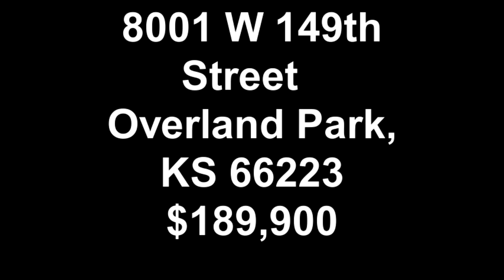8001 W. 149th Street Overland Park, KS youtube video tour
Are you looking for a turn key 4 bedroom home? This gorgeous 2 story South Overland Park home has been pre-inspected an is 100% ready for you. You will love the enormous kitchen with Black granite counters, designer tile floor, custom lighting and Oak Cabinets, follow through to the formal dining room and the 2 story family room with natural stone fireplace, the first floor, stairs and master bedroom has new carpet for you to enjoy. The master bedroom is spacious enough for a king bed and all of you furniture. This home also features three additional bedrooms and a  second floor laundry.

Downstairs you will find a  daylight finished basement with plenty of space for all of your family fun, including space for a pool table, a half bathroom plus a bonus man cave for your favorite hobby.

Outside you enjoy the large deck and even bigger fenced yard with tons of trees. The exterior of the home has fresh paint,  cement board siding on the front and the roof is brand new.

This home has easy access to highways, great shopping and course our famous Blue Valley Schools